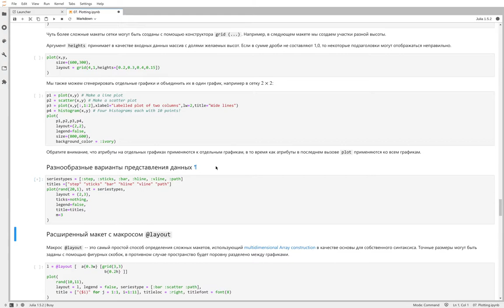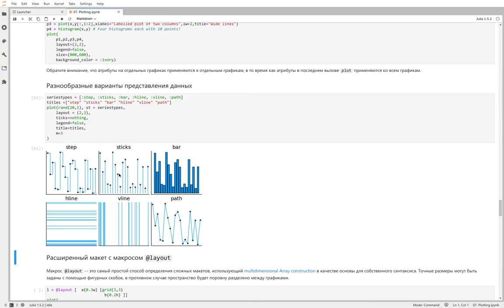Графики - Разные варианты представления графиков